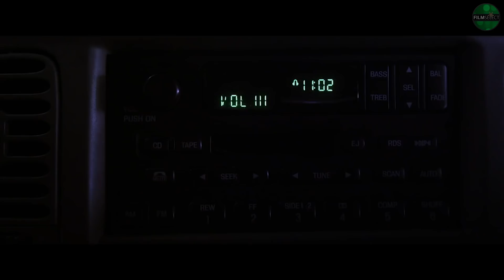THE STRANGERS 2 Trailer Italiano (2018)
Il primo Trailer di “The Strangers 2"